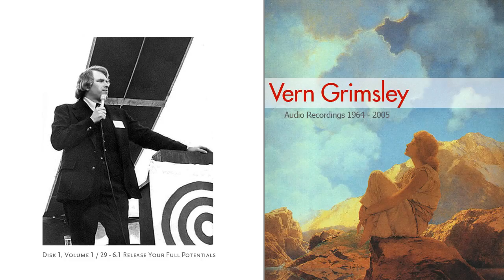Vern Grimsley - Ron Craig Archive - Disk 1 / Vol 1 / 29 6.1 Release Your Full Potentials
Another audio archive of Vern Grimsley's charismatic God raps.  My friend Ron supplied me with a set of these recordings and I said I would start to put them up on YouTube.

Vern's inspired and inspiring!